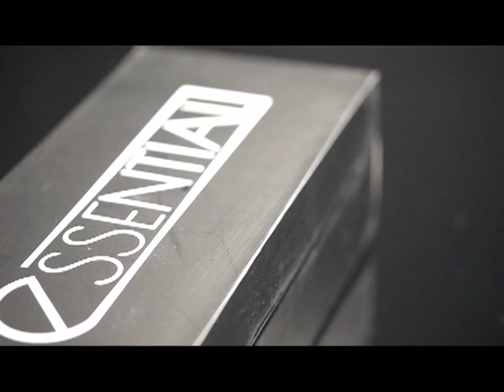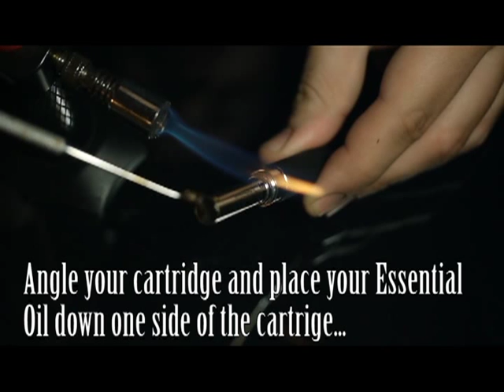The Essential Oiler - How to fill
In this video we demonstrate how to fill your Essential Oiler with your own essential oils.